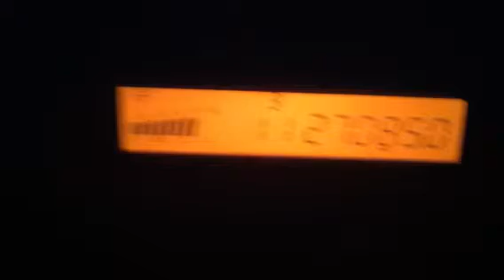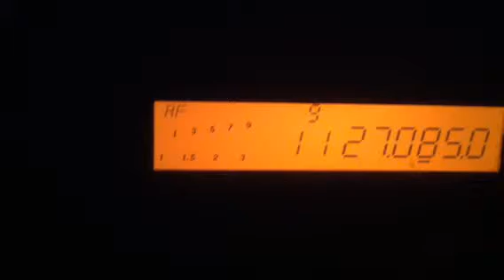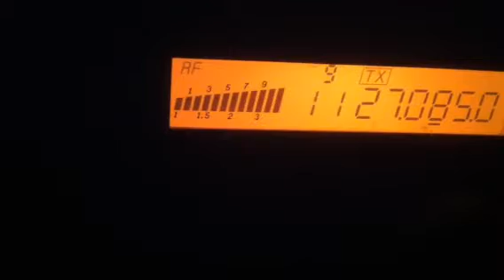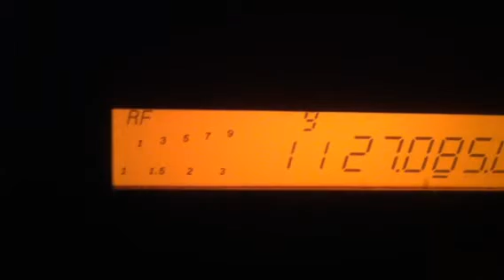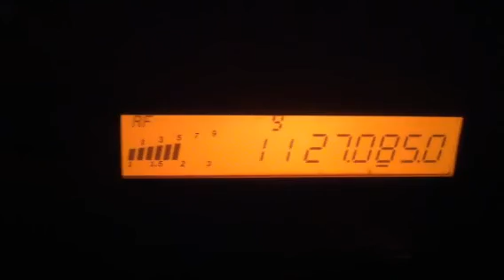CB skip...33, DoublePumper, EyeBalls, 750, 305, 67, 808(NC), 696